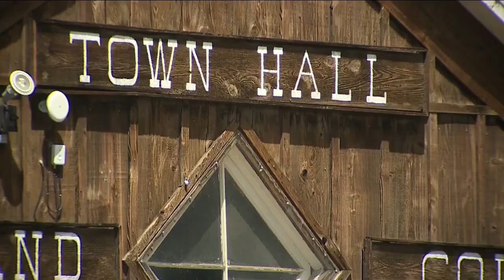With only one full-time officer left, Nederland could lose its police department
Nederland is supposed to have about six police officer to be considered fully staffed. That hasn’t been the case for years, though.